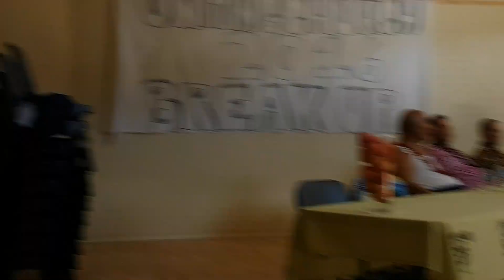Samoa church Taulaga Break up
Itele and Famz